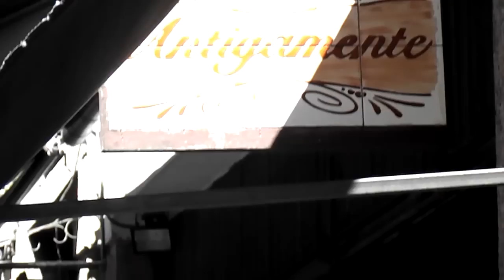Bar e Restaurante ANTIGAMENTE com Samba de Primeira. 02/02/2013. Filmagens.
Som Local e a música de fundo: Blue Dirt. Alan Glen e Roger Cotton.